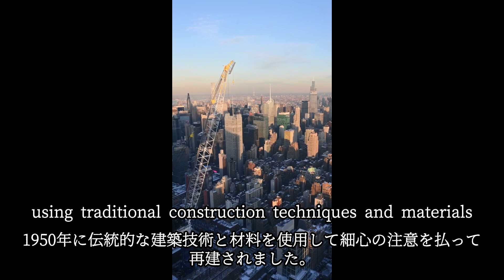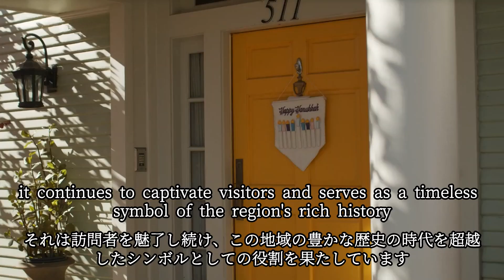History and Total Construction Cost of Matsue Castle in Shimane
Learn about its history and enjoy sightseeing in Shimane!